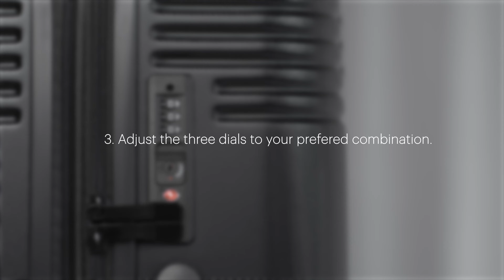TSA LOCK GUIDE HOW TO USE NASHVILLE COLLECTION TSA LOCK SYSTEM TSA007JYL